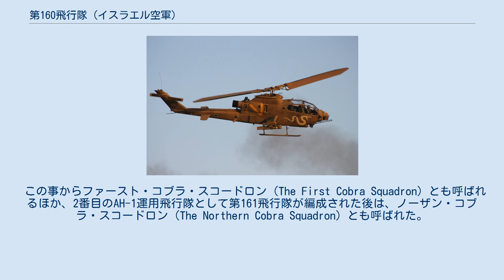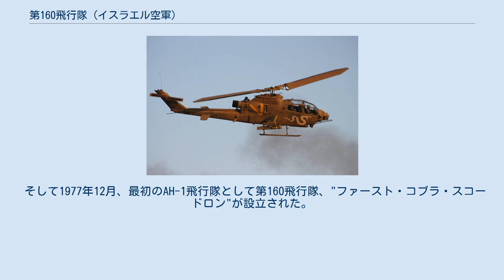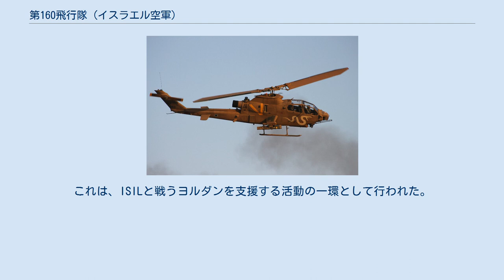第160飛行隊 (イスラエル空軍)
イスラエル空軍 第160飛行隊（160 Squadron） は、イスラエル航空宇宙軍で最初に対戦車攻撃ヘリコプター"AH-1 コブラ"を運用した飛行隊である。
 この事からファースト・コブラ・スコードロン（The First Cobra Squadron）とも呼ばれるほか、2番目のAH-1運用飛行隊として第161飛行隊が編成された後は、ノーザン・コブラ・スコードロン（The Northern Cobra Squadron）とも呼ばれた。
 1974年、前年の第四次中東戦争の戦訓に基づきイスラエル空軍は対戦車攻撃ヘリコプター導入の検討を始めた。
当初はアメリカのシコルスキー社製のS-67 "ブラックホーク"の導入が決められ契約直前まで話が進められたが、S-67の試作機が墜落した事により契約は白紙化され、これに替わって既にベトナム戦争に投入され戦果を挙げていたベル社のAH-1 コブラの導入が検討された。
イスラエル空軍から選抜されたパイロットがアメリカ空軍基地で転換訓練を受ける一方、イスラエル空軍はアメリカ海兵隊で使用されていた中古のAH-1G 6機を試験用に購入した。
 1975年4月に6機のAH-1Gがイスラエルに到着し、イスラエル空軍最初のヘリコプター部隊である第124飛行隊、イスラエル空軍で評価試験を担当する第601飛行隊の主導で編成された評価部隊でこれらの6機が試験運用される事となった。
この8ヵ月後、空軍司令官ベニー・ペレドにAH-1の良好な試験結果が報告された。
 1976年2月、ペレドはAH-1の本格導入を決め、購入した6機のAH-1Gをアメリカに送り返してTOW対戦車ミサイル運用能力を持つAH-1Q相当に改修し、またAH-1を追加発注する事も決定した。
1977年5月にはAH-1Gがアメリカに返送され、また空軍パイロット団が訓練の為アメリカ本土に派遣された。
 そして1977年12月、最初のAH-1飛行隊として第160飛行隊、"ファースト・コブラ・スコードロン"が設立された。
また、AH-1に"Tzefa" (Viper) の愛称が与えられた。
 1978年8月に、AH-1Q相当に改修された6機の"Tzefa"がイスラエルに到着した。
また更に6機が追加発注され、1979年にイスラエルに到着した。
この6機はAH-1E相当の改修機であったとされる。
 1979年5月9日にはレバノン方面での作戦に初めて投入され、作戦は成功裏に終わった。
またこの年には第160飛行隊はパルマヒム空軍基地に本拠を構えた。
 イスラエル空軍は攻撃ヘリコプターの更なる追加導入を決めたがAH-1の大量の輸出についてはアメリカが難色を示したため、MD500ディフェンダーを追加導入する事が決定され、これを運用する部隊として1980年3月に第190飛行隊"ディフェンダー・スコードロン"が編成された。
尚、第160飛行隊においてもMD500ディフェンダーが運用されていたとする資料もある。
 また、1981年頃に第160飛行隊に9～18機程度のAH-1Fが追加配備されたとする資料もある。
 AH-1は1982年のガリラヤの平和作戦に本格投入され、戦果を挙げた。
これ以降、2000年にイスラエル軍がレバノンから撤退するまで、この地域からAH-1がその姿を消すことはなかったとされる。
 1985年にはAH-1の追加導入（24機）がアメリカから認められ、これを受けて1985年6月1日に2番目のAH-1飛行隊として、第160飛行隊と同じくパルマヒム空軍基地を拠点とする第161飛行隊が編成された。
これ以降、第160飛行隊にノーザン・コブラ・スコードロン、第161飛行隊にはサウザン・コブラ・スコードロンの愛称が付けられたが、実際に活動地域が南北に分かれていたかは不明である。
90年代以降には、第160飛行隊のAH-1には機首の両側面に白い蛇のイラストが描かれるようになり、また第161飛行隊の機体には黒い蛇のイラストが描かれるようになった。
 1996年にはアメリカ軍で余剰化した14機のAH-1Eがイスラエルに売却された。
これらの機の一部は空軍飛行学校にも配備された。
 2000年にイスラエル軍がレバノンから撤退し、これ以降、AH-1はガザ地区やヨルダン川西岸地区での作戦に投入されるようになった。
また、この頃には国産のスパイク対戦車ミサイルの運用能力を獲得した。
 2005年になると再編により第161飛行隊は解散して第160飛行隊に合流し、機材や人員は...